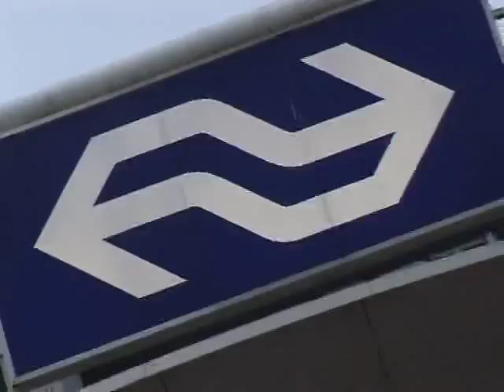Ricola Uitdeel utrecht